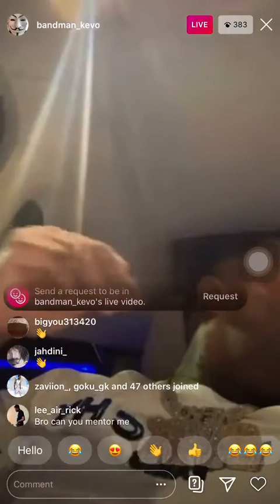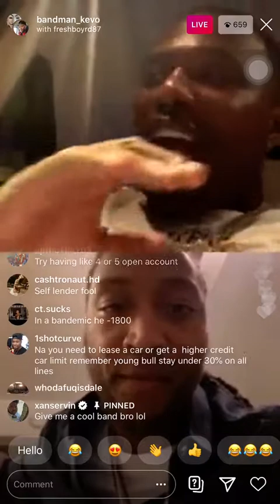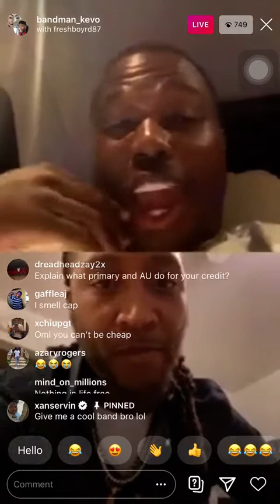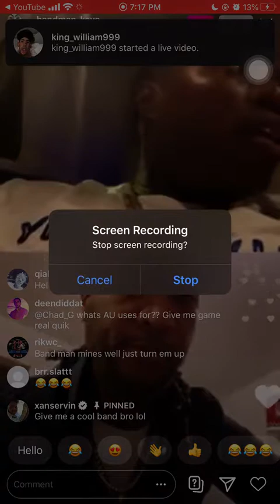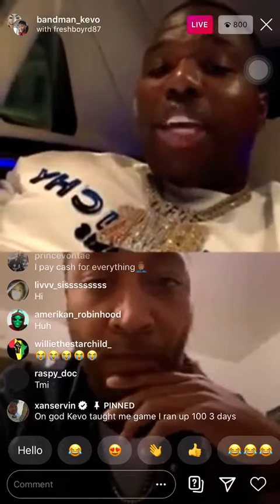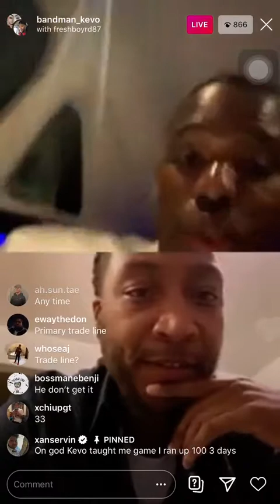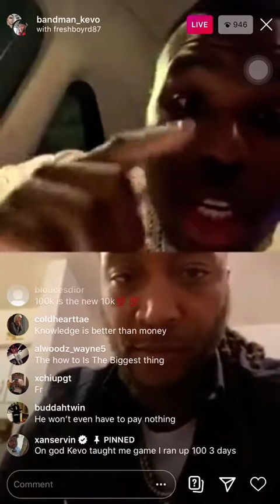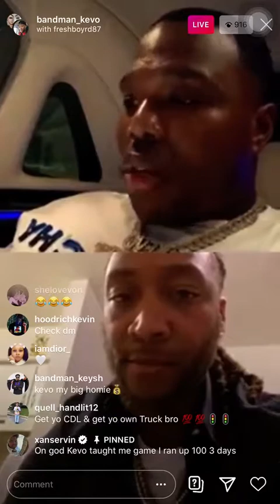Bandman kevo live roasting fans and giving free game on Instagram live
Bandman kevo live roasting fans and giving free game on Instagram live live bandmankevo Like, comment, subscribe, and if you have been tuning in to the channel for a while, donate to help me to keep pumping out daily content for you (any amount will help) my cash app is $X3SEN